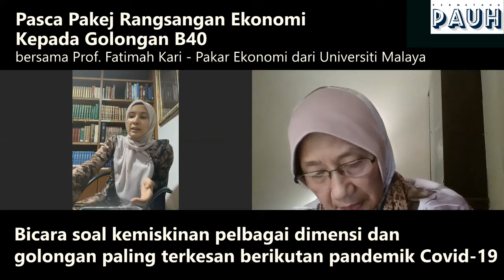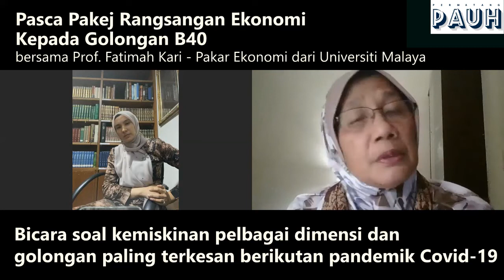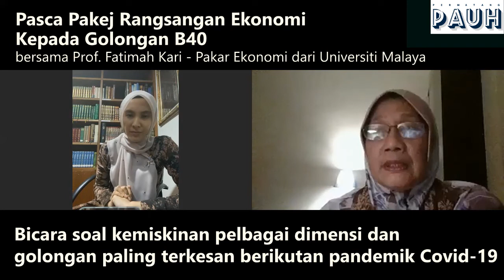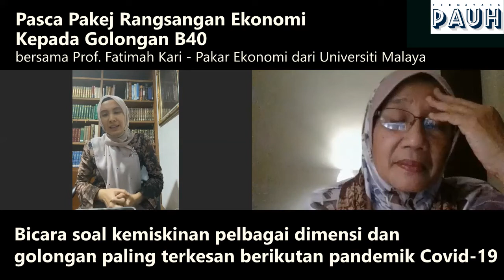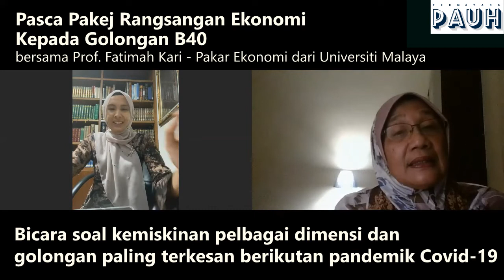Pasca Pakej Rangsangan Ekonomi Kepada Golongan B40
Bersama Prof Fatimah Kari, pakar ekonomi dari Universiti Malaya yang telah menghasilkan indeks kemiskinan multidimensi bagi Malaysia.